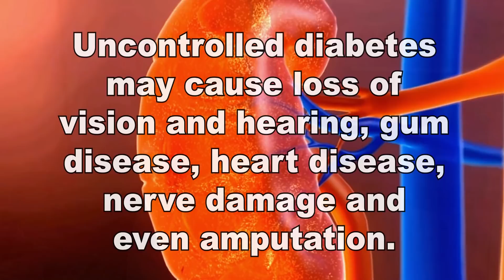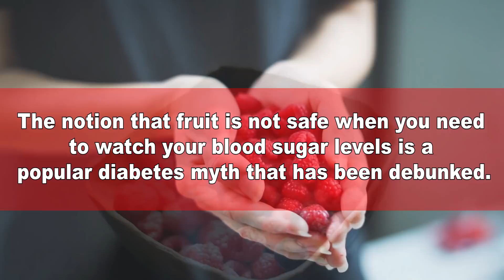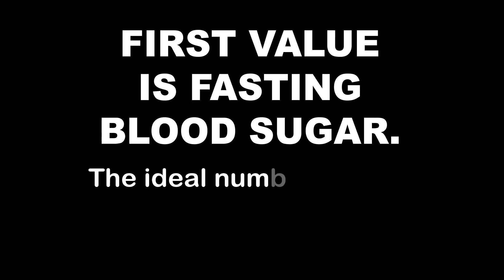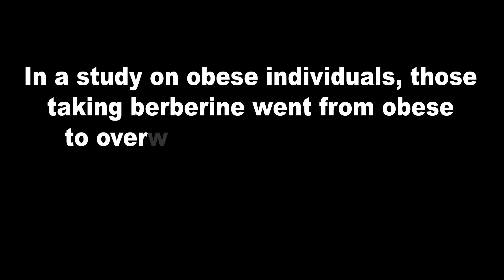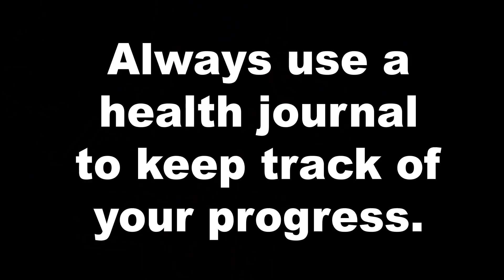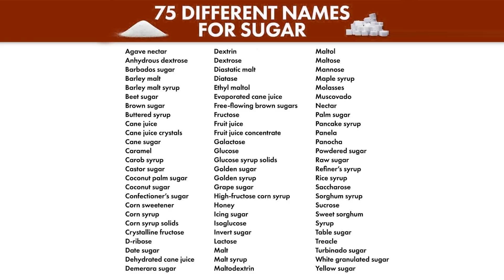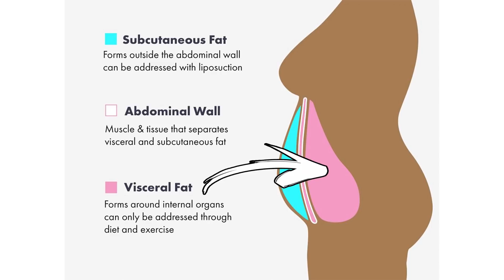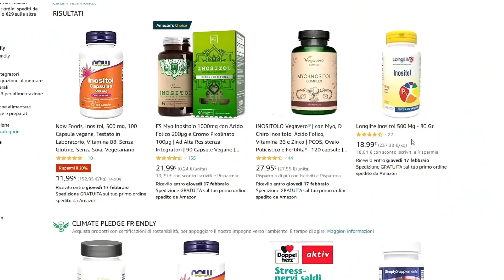Kidney Health | Diabetes Can Be Cured! These Foods Are Proven To Help Reversing DCKD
5 natural ways to reverse diabetes completely in just 3 months and to lower your creatinine levels fast and naturally
Today we are going to see how to CURE diabetes naturally, according to science.

Yes, you heard me right, the aim of today's video is sharing with you the steps that need to be taken to completely reverse one of the deadliest diseases of our times.
Not taking action to control diabetes means risking to face a host of serious complications.

Uncontrolled diabetes may cause loss of vision and hearing, gum disease, heart disease, nerve damage and even amputation.
And it can also damage the blood vessels in the kidneys, causing loss of kidney function.

But all this can be avoided.

What we will take a look at today are the best foods to eat, the most powerful home remedies and the lifestyle choices that can give you the best possible results when it comes to protecting your kidneys and your whole body from diabetes.
Don't miss our number 1 in particular as that's a little-known vitamin that you can use to lower your blood glucose level faster than anything else in the world.

I'm leaving a link down in description, check it out to know more!

Timestamps:
Intro - 0:00
These foods, remedies & tips are proven to help reversing DCKD - 0:26
Number 5 healthy high-carb foods for diabetes – 1:44
Can type 2 diabetes really be cured? – 5:17
Number 4 one of the most powerful remedies in existence - 7:06
Number 3 avoid this hidden danger – 9:31
Number 2 tips to fight diabetes – 10:52
Number 1 the most underrated nutrients on earth – 12:52